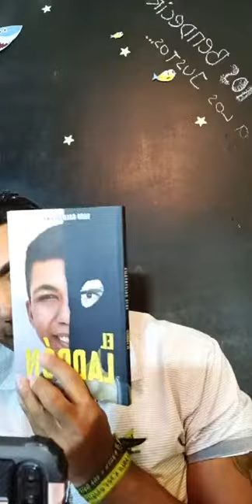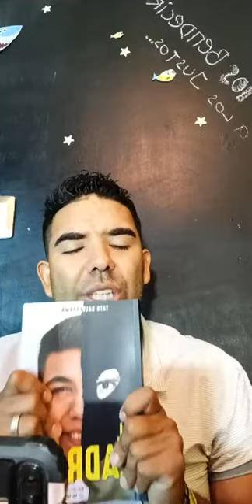¿Cómo Salir de una Adicción? - Tato Balderrama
🔓¿Cómo salir de una adicción?

¿Quieres saber cómo salir de la jaula de las adicciones?
¿Tienes problemas con las adicciones?
¿Te interesa ayudar a alguien con problemas de adicción?
¿Quieres aprender como prevenir este problema en tu familia?

Estamos completamente seguros que uno de los problemas que más abaten a las familias son las adicciones, por ello, si eres un padre o madre de familia, un consejero espiritual, un líder, un coach de vida, o bien quieres aprender y relacionarte más con el tema, esto es para ti!

Solamente 10 de 100 dejan una adicción a las drogas.

¿Quieres estar al tanto de más contenido de adicciones?